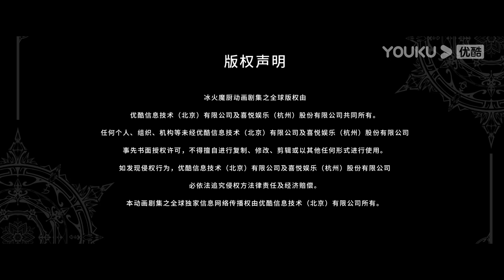MULTISUB【冰火魔厨 The Magic Chef of Ice and Fire】EP80 | 龙引穿身 | 玄幻格斗漫 | 优酷动漫 YOUKU ANIMATION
【冰火魔厨 The Magic Chef of Ice and Fire】天生拥有“冰火同源”体质的融念冰，自小被冰神塔追杀，跳崖明志后被“鬼厨”查极所救并收为徒，悟到“以魔入厨”的奥义。只身来到冰雪城后，一边精进厨艺，一边苦修魔法，念冰惊人的实力初现端倪。然而，危机接踵而至，念冰是否能化险为夷，成为仰光大陆顶级魔法师？
★集数：52集

00:00 The International Website youku.tv is now available!
02:00 Download YOUKU International APP to get early access to the full show